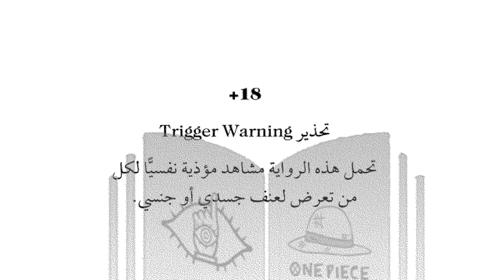مراجعة رواية الداما | محمد صادق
رواية الداما ، هل تعلم يا عزيزى أنك لا تعلم شيئا،  وأن الحياة بها مناطق ملتهبة ممكن ألا تتوقعها،  ولكنها موجودة وبكثرة تعالوا بنا نزور هذه الأماكن مع الكاتب محمد صادق ورواية الداما. +18